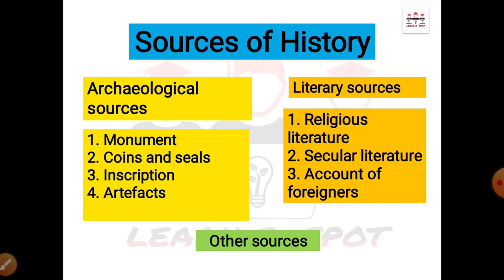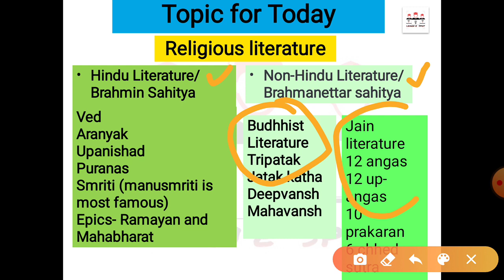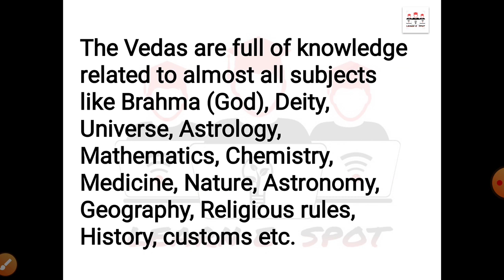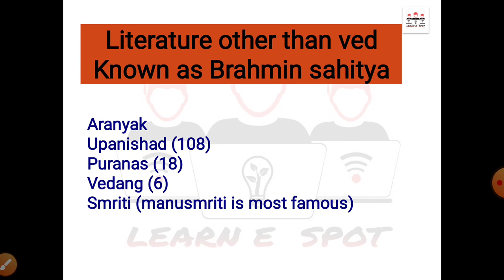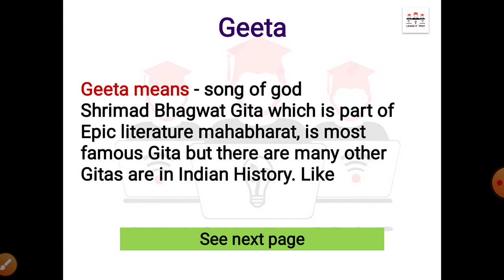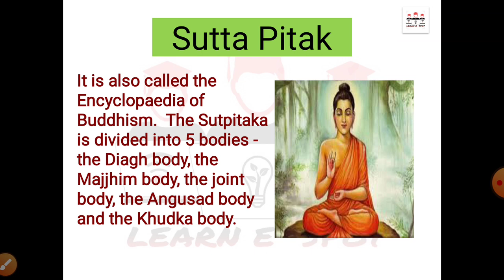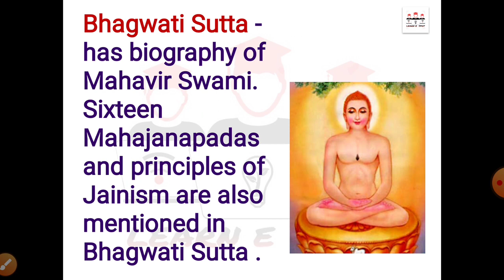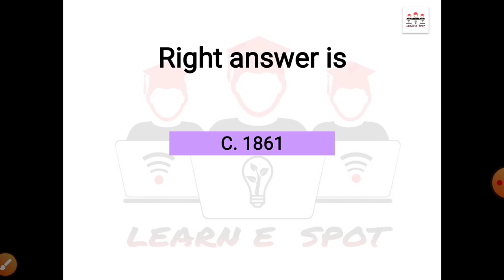प्राचीन भारत को जानने के स्त्रोत Sources of history part 2